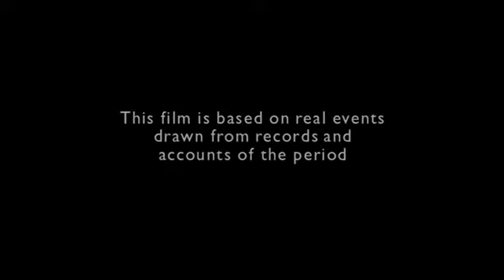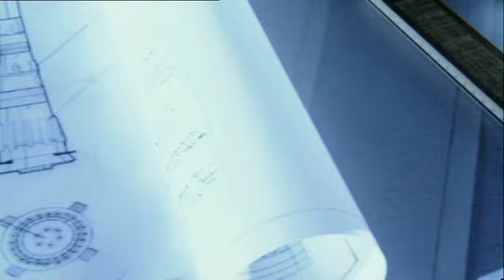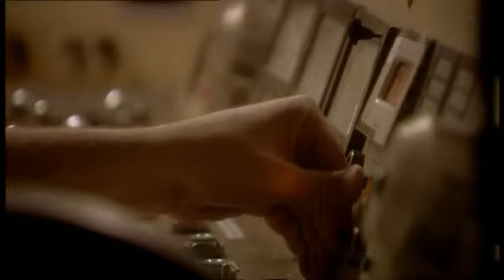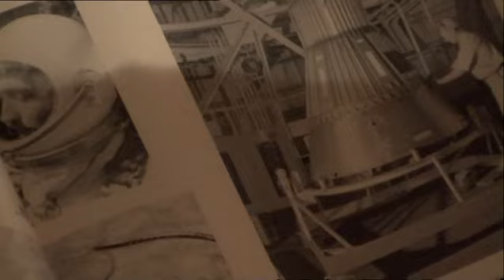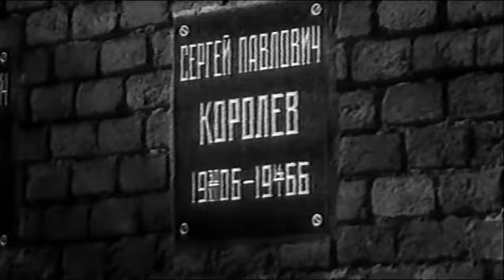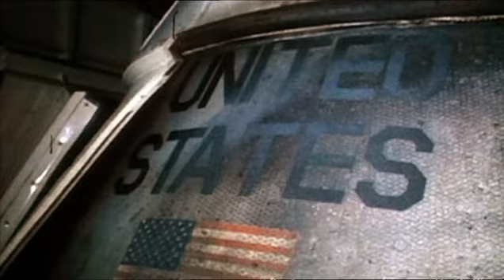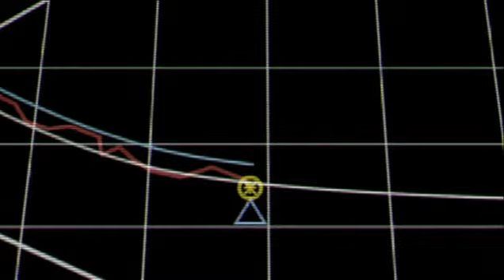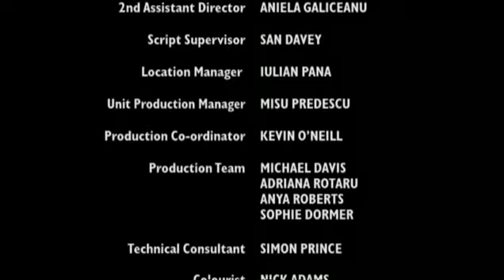Space Race E4 Race to the Moon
BBC Space Race 2005